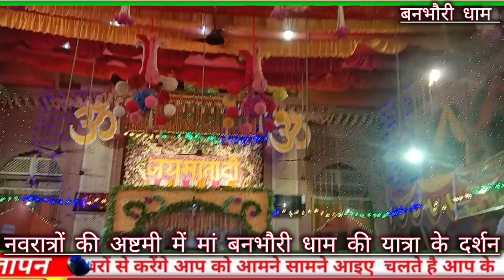नवरात्रों की अष्टमी में मांबनभौरी धाम की यात्रा।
नवरात्रों की अष्टमी में मांबनभौरी धाम की यात्रा@KRANTIHARYANANEWS